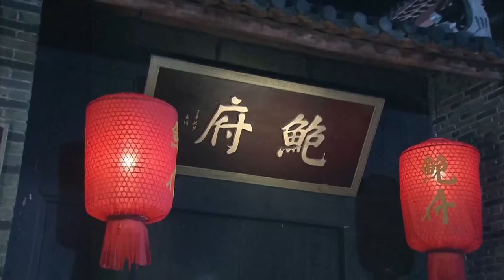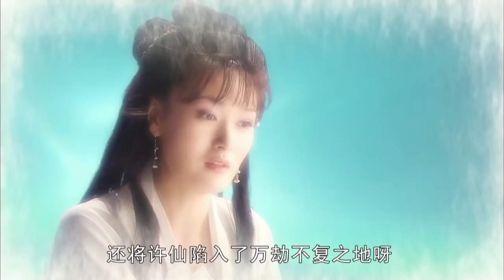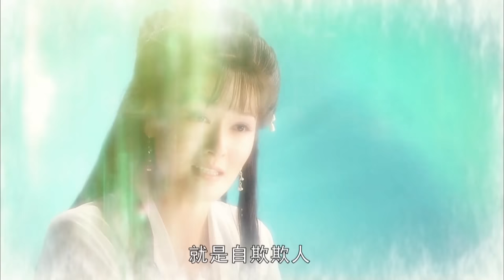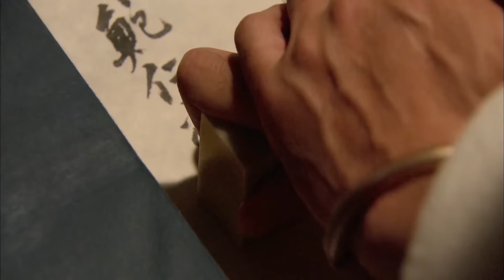ENG SUB《青蛇劫》▶EP 12 男孩從小被當成災星沒想到竟是哪吒轉世？！💋小青為救白娘子化身“神仙姐姐”誘惑哪吒🐍白蛇緣起 真人版 青蛇劫起🌟劉詩詩 王鶴棣 | FULL 4K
ENG SUB《青蛇劫》男孩從小被當成災星沒想到竟是哪吒轉世？！💋小青為救白娘子化身“神仙姐姐”誘惑哪吒🐍 | FULL 4K

💬劇情簡介：
小青因為得到了珍貴的寶物凈瓶而遭到了大龍女的無情追殺，受傷的她遇見了從小就不受人待見的災星鮑仁。善良的鮑仁將小青帶回家悉心照料，在此過程中，兩顆孤獨的心漸漸靠近。然而，小青自知肩負著沈重的使命，只能將這份感情深深埋藏在心底，不告而別。
鮑仁的奶媽身患重病，需要一種特殊的茶葉製成奶茶喝下方可藥到病除，只是鮑仁無論如何都找不到能夠采摘這種茶葉的女工。小青得知此事，回到了鮑仁的身邊幫他采茶，可與此同時，大龍女亦尾隨而至，雙方發生了激烈的交戰，危難之中，小青和鮑仁對彼此的心意昭然若揭，兩人最終卸下心防走到了一起，而鮑仁特殊的身世亦漸漸浮出水面。
🌟主演：劉詩詩 / 邱心誌 / 傅渺 / 郭達 / 由立平
🔢集數：30集

⬇️更多精彩劇集👇👇👇
📺《君子聯盟》當溫潤如玉的狐狸侍郎🦊遇上進京趕考的白兔書生🐇
📺《霸道總裁的全能秘書》💋金牌秘書趙麗穎遇上商場小白特種兵總裁金瀚